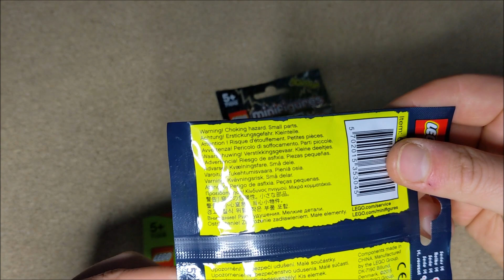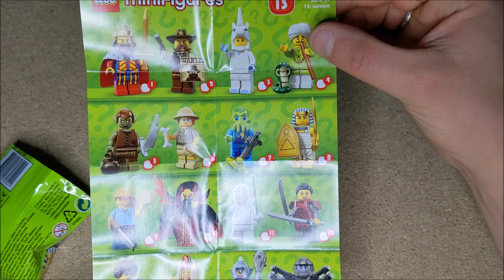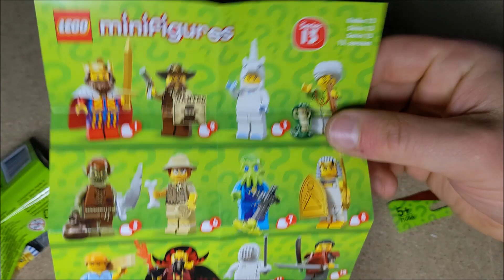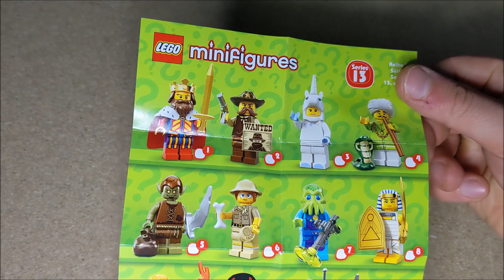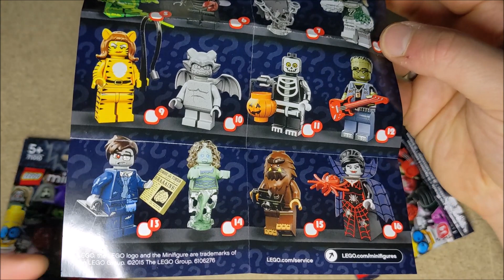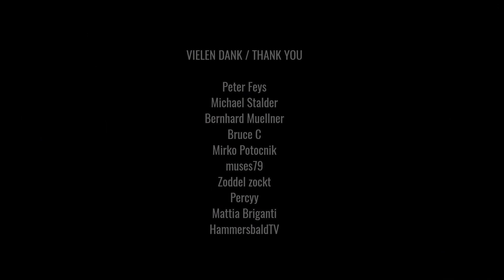6 Jahre alte Minifiguren und dazu ein wenig Bahnhof beleuchten - Eure Meinung?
Wir packen heute Minifiguren aus den Serien 13 und 14 aus - also Figuren, die seit 6 Jahren auf das Auspacken gewartet haben. Zudem brauche ich euer Feedback, denn ich beginne mit der ersten Außenbeleuchung des Bahnhofs!